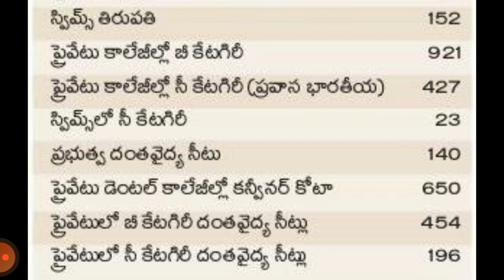CONVENOR QUOTA SEATS AVAILABLE IN ANDHRA PRADESH FOR NEET COUNSELING